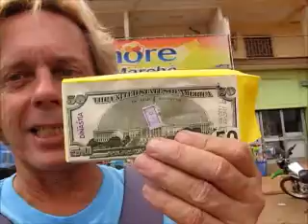50 Dollars Bill on Chocolate Bar